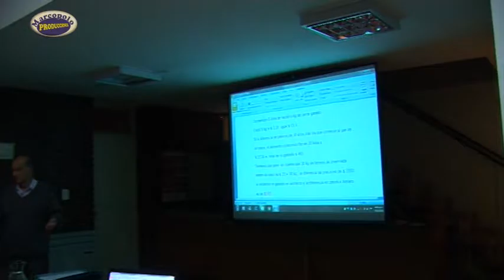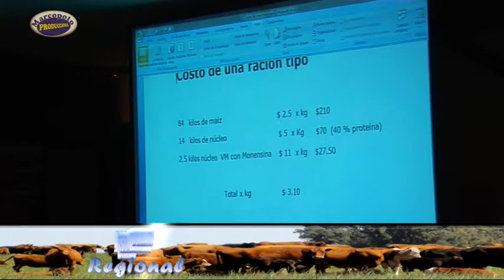Creep Feedig AER INTA Bolívar, Nutricion al Pie de la Madre